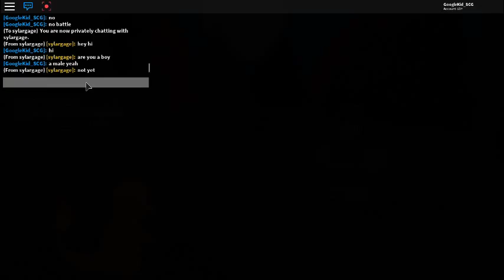pokemon bronz ep 1